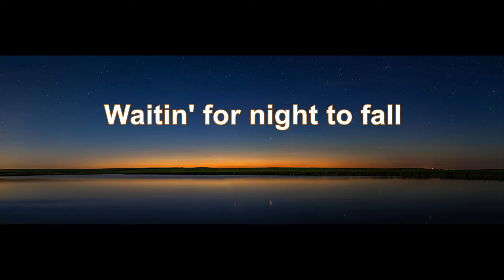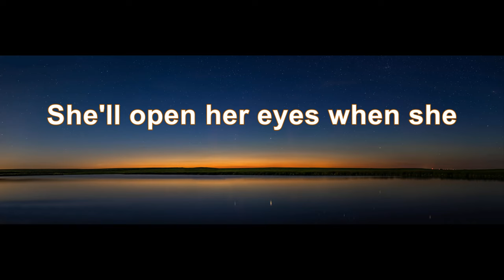Three Dog Night - Celebrate (4K/Lyrics)